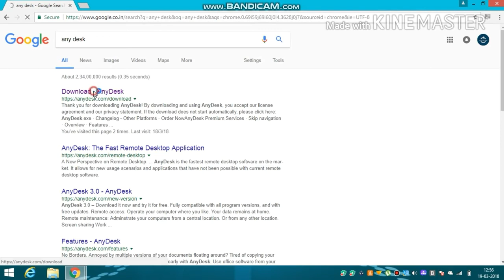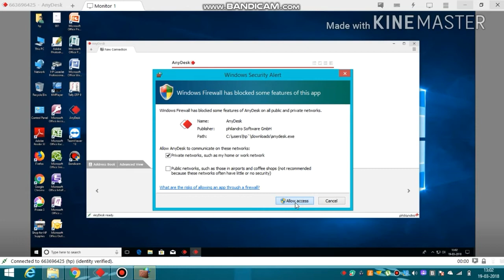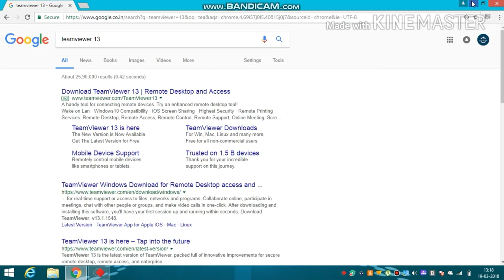How to use Anydesk in pc || nick.youtube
Hello guys ! In this video we will show you how to use anydesk

video 20